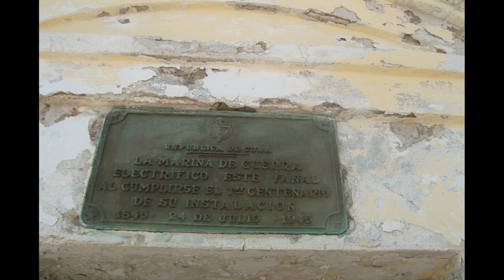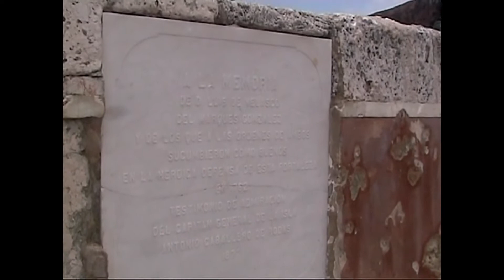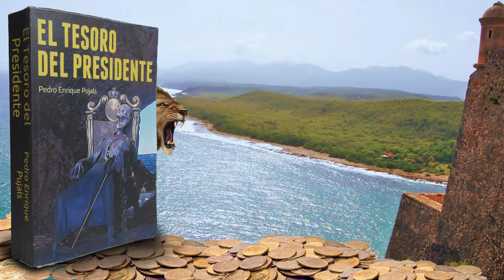Castillo del Morro de La Habana, Cuba, 2010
Castillo de los tres Reyes Magos del Morro de La Habana:
Construido por el ingeniero Juan Bautista Antonelli en 1585 durante el periodo imperial español, su posición estratégica en el puerto de la Habana protegió por siglos a la capital de la provincia de ultramar española de Cuba. El Castillo de los Tres Reyes del Morro se vio muy dañado durante la toma de La Habana por los ingleses, quienes colocaron una carga explosiva que destruyó parte de la muralla de esta fortaleza, para así poder penetrar en ella, rendirla y posteriormente rendir la ciudad, en 1762 . Al siguiente año de 1763 fue reconstruido.
En el video se muestran las Baterias Nº 1, Bateria de los 12 Apóstoles, Batería Velazco, con sus cañones Krupp, Ordoñez, Elorza, etc...

Morro Castle, Havana:
Built by the engineer Juan Bautista Antonelli in 1585 during the Spanish imperial period, its strategic position in the port of Havana protected for centuries the capital of the Spanish overseas province of Cuba. The Castillo de los Tres Reyes del Morro was badly damaged during the taking of Havana by the English, who placed an explosive charge that destroyed part of the wall of this fortress, in order to penetrate it, surrender it and later surrender the city. , in 1762. The following year of 1763 it was rebuilt.
The video shows Battery No. 1, Battery of the 12 Apostles, Battery Velazco, with its Krupp, Ordoñez, Elorza cannons, etc ...